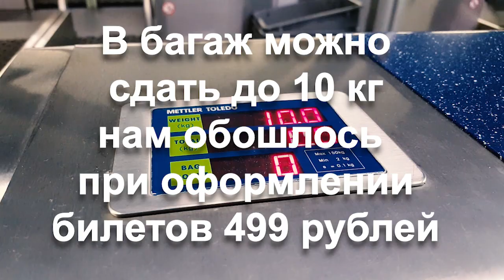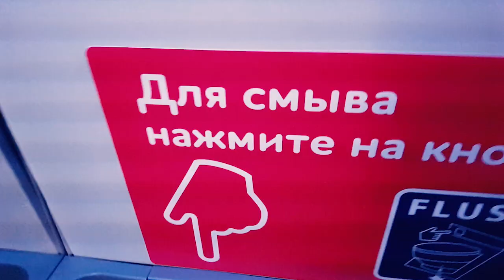Дама сдавала в багаж на рейс Победы в аэропорту Внуково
Сдаем багаж! Начало взял с стрима из аэропорта садимся в самолет и... летим!
Летим лоукостером Победа. Какой багаж можно провозить. Какие размеры багажа. Рампа для проверки багажа.
🏝️Путешественникам на заметку:
📌Закажите фотосессию на Тенерифе (спрашивать Илью Ткачева) фотограф на Тенерифе.
МОИ  ИСКРЕННИЕ ПОЖЕЛАНИЯ ВСЕМ ЗДОРОВЬЯ, ВСЕХ БЛАГ И СЧАСТЬЯ!
С уважением к Вам,  Sergh P)))